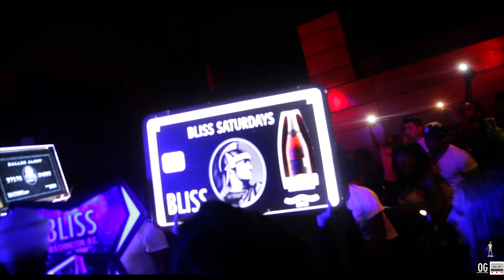MONEYBAGG YO x YOUNG MA x PUSHA T - R2TT LIVE | BY